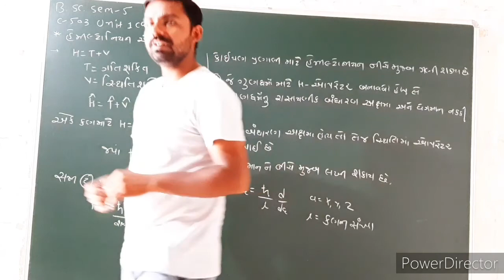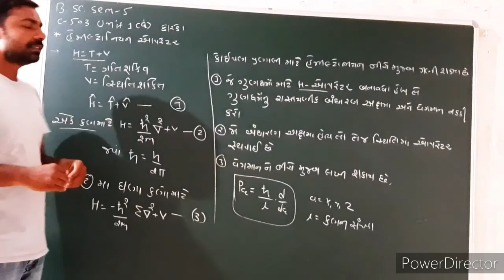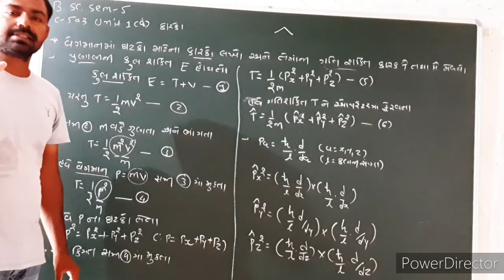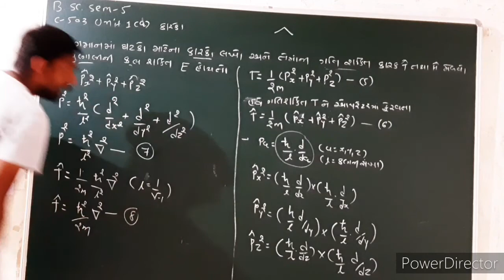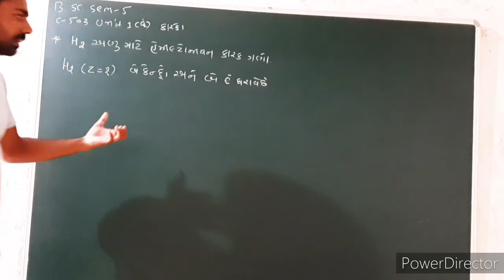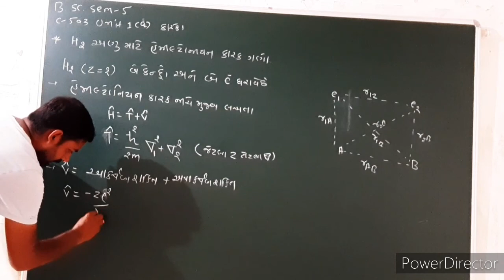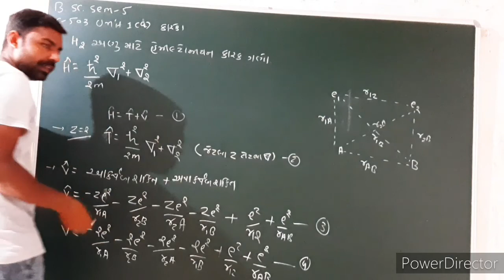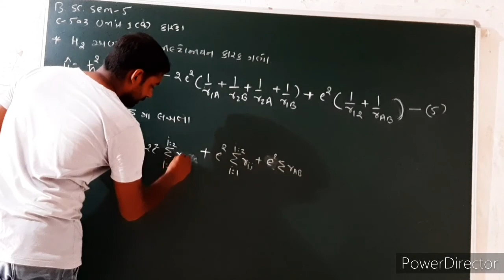B.sc sem-5 || C-503 || unit-1(a) || s.d.virja